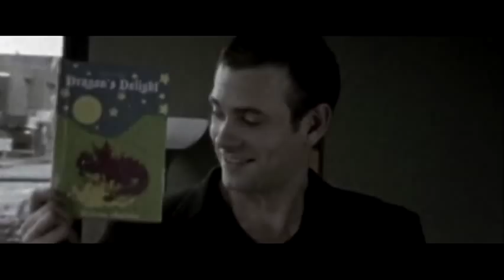"What Could Have Been" film trailer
KELLY McGILLIS ( star of TOP GUN, WITNESS, THE ACCUSED) and ERIC JOHNSON (Flash Gordon and Smallville) stars in Centurion's new feature film "What Could Have Been" being produced by Centurion Pictures Inc.  Worldwide release 2010.